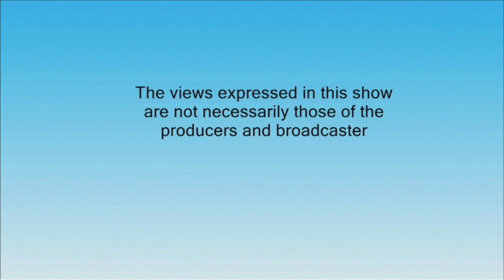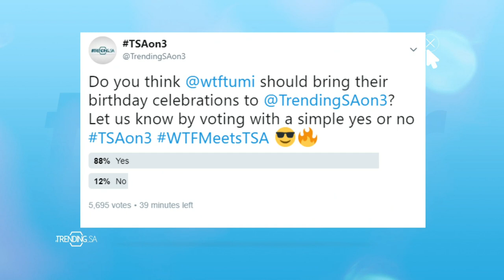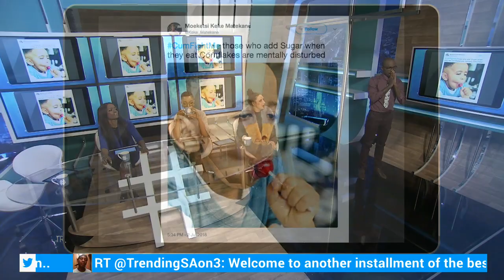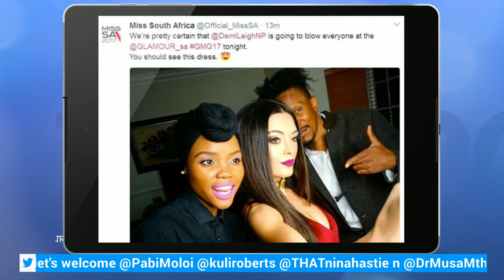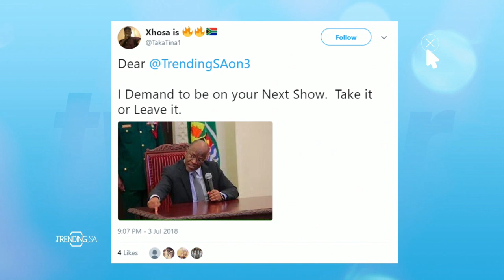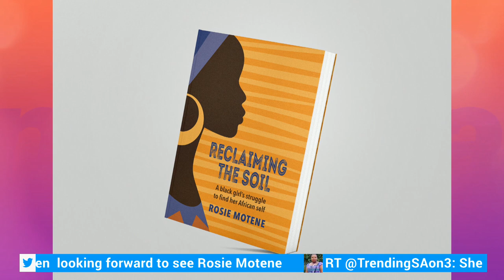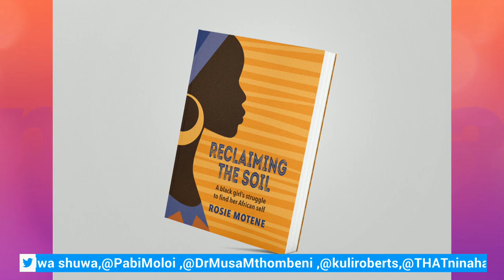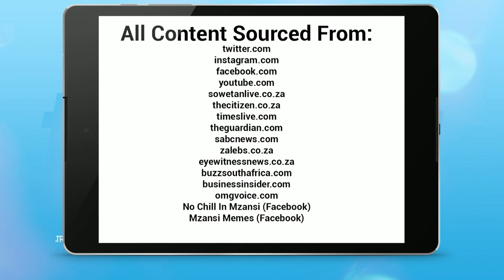TrendingSA - 3 July 2018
Join Pabi Moloi, Nina Hastie, Kuli Roberts and The Doc; Musa Mthombeni live as they tackle some of the biggest trending topics on social media.

Special guest: Rosie Motene
Worth a follow: Mavista majola